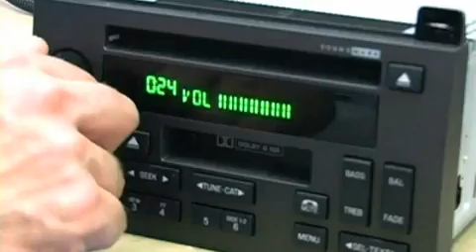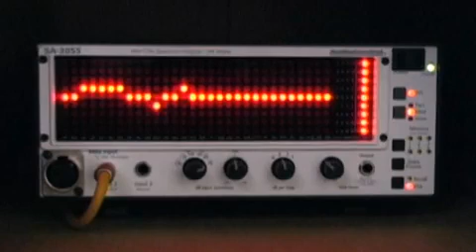CleanSweep® Training - Chapter 5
Chapter 5: CL-SSI Summing Basics

This tutorial video covers the basics of OEM integration with the CleanSweep CL441dsp and CL-SSI and includes step-by-step setup procedures. There are six (6) chapters in all.